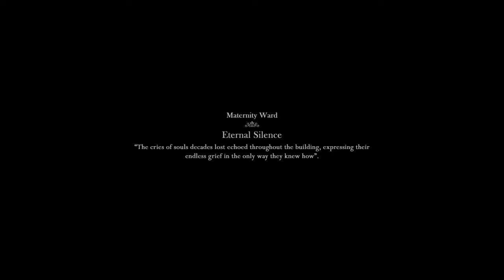The Curse of Blackwater- Əlövsətin Rəqsanə ilə ilk tanışlığı :)